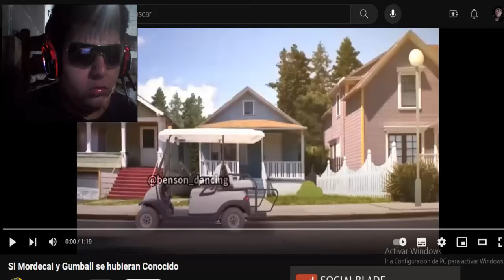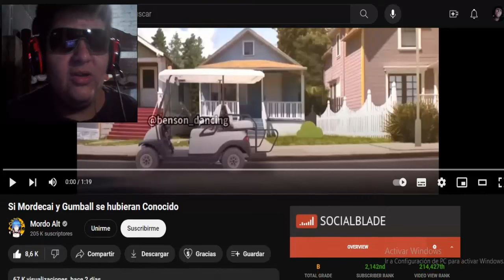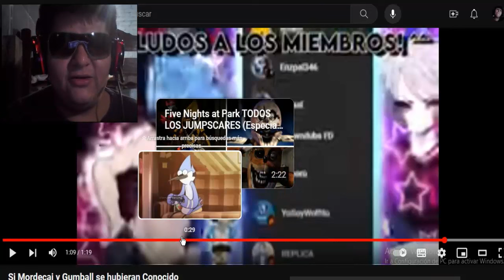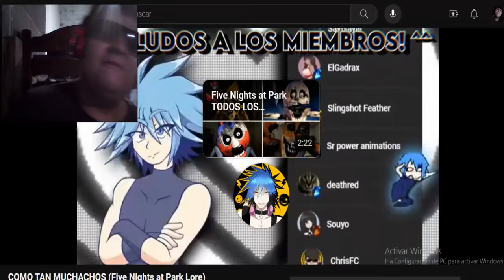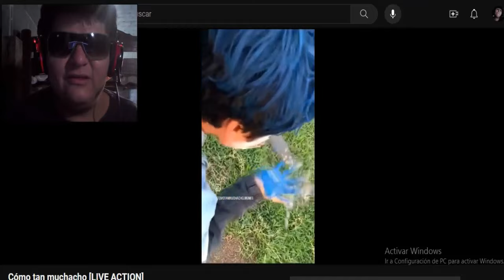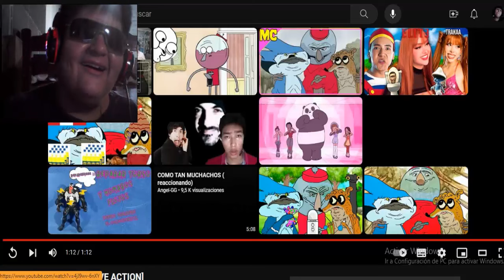COMO TAN MUCHACHOS MÁS PERTURBADOR